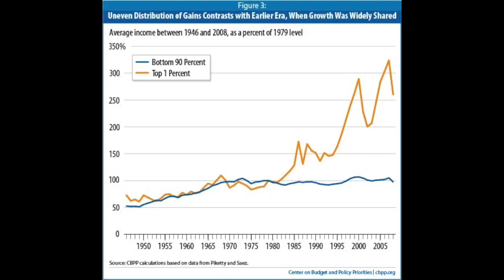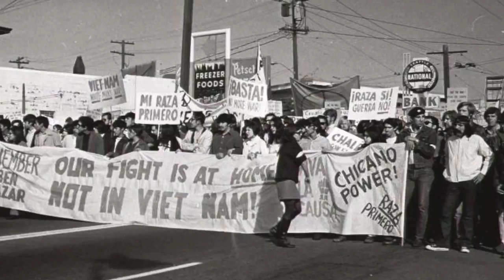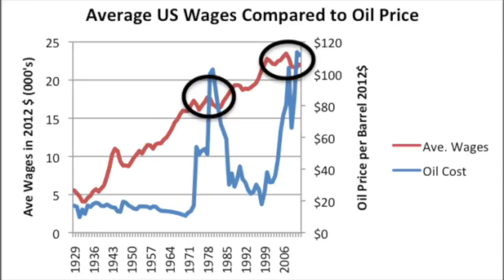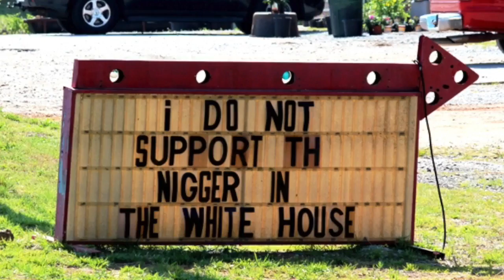Donald Trump's Victory: An in-depth look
How did Donald Trump pull off his historic victory? That is what will be discussed in this video.

If you liked this content, be sure to look at some of the other videos on my channel, as they are similar!